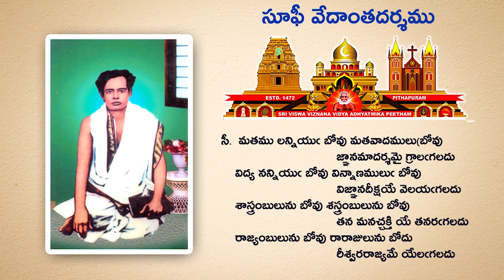మతము లన్నియుఁ బోవు మతవాదములుఁ బోవు - సూఫీ వేదాంతదర్శము | Sufi Vedanta Darsamu ( Poem 341)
పద్యములలో భావమును బాగా అర్ధము చేసుకొని , నిజ జీవితములో ఆచరణ లో పెట్టి కృతార్థులవ వలసినదిగా మనవి
Poem: mathamulanniyu bovu mathavadhamulu bovu